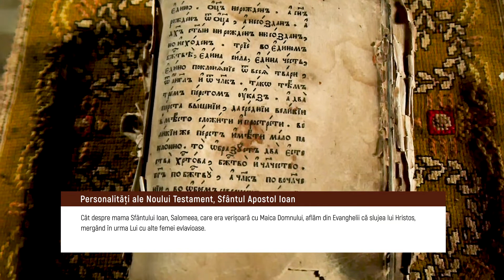Nimic fara Dumnezeu - Sfantul Apostol Ioan | MetropolaTV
Urmăriți Metropola TV în toată țara pe
RDS-RCS DIGITAL Canal 125 I TELEKOM Canal 125 I INES IPTV HD I NextGen SD,
analog/digital - Canal 38 | ORANGE TV Canal 38 & Orange TV GO I Vodafone - Canal 804 I
București 013701
Parohia Nicolae Bălcescu - Oraș Voluntari
Prezentator și producător
Vlad Rădulescu
PARTENERI PRODUCȚIE AUDIO-VIDEO:
PARTY MEDIA STUDIO